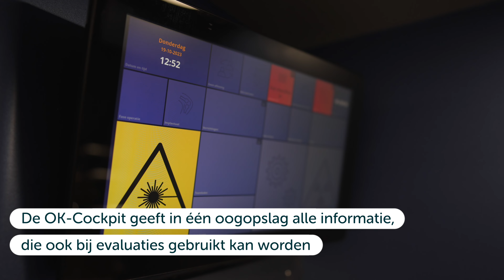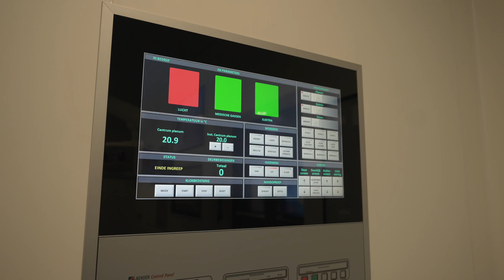Nieuwe hightech-endoscopische OK’s op locatie VUmc in gebruik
Afgelopen jaar is op locatie VUmc hard gewerkt aan de bouw van vier nieuwe endoscopische operatiekamers. Deze OK’s, die voorzien zijn van de nieuwste technologie en veiligheidsstandaarden, worden deze week in gebruik genomen.

In de nieuwe OK’s vinden endoscopische operaties plaats. Daarbij wordt onder meer gebruik gemaakt van de modernste technieken, zoals beeldrotatie en camera’s. Twee van de operatiekamers zijn extra ruim, zodat er met grotere teams aan complexe ingrepen gewerkt kan worden.